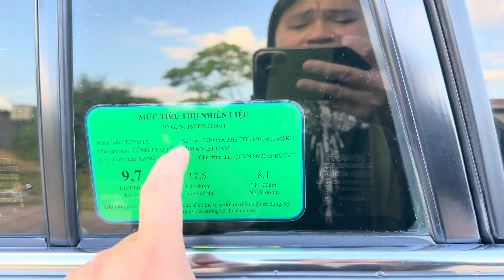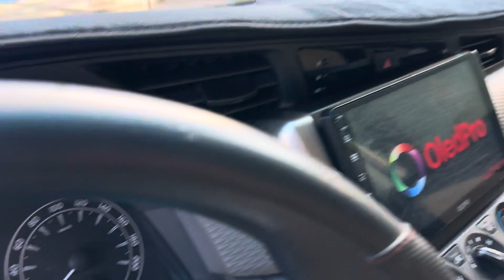⛔17/12/2023⛔ INNOVA 2019 ( 1 chủ mua mới ) 9 túi khí siêu cọp 🐯 , alo 0972147247 Trường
Địa chỉ xem xe : 331 Trần Hưng Đạo thành phố dĩ an , tĩnh Bình Dương 7chogiare #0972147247